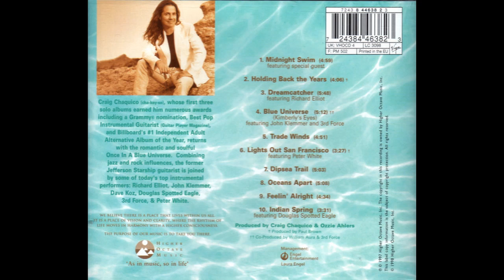Craig Chaquico — Lights Out In San Francisco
Craig Chaquico – Once In A Blue Universe
Country: US
Released: 1997
Genre: Electronic, Rock
Style: Acoustic, New Age
1  Midnight Swim 4:59
2  Holding Back The Years 4:06
3  Dreamcatcher 5:48
4  Blue Universe 5:12
5  Trade Winds 4:51
6  Lights Out San Francisco 3:27
7  Dipsea Trail 5:03
8  Oceans Apart 5:08
9  Feelin' Alright 4:34
10  Indian Spring 3:31